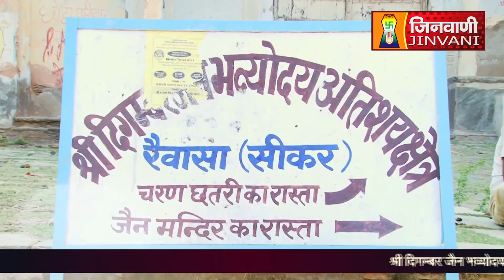श्री सुमतिनाथ भगवान | SHANTIDHARA REWASA,SIKAR | RAJASTHAN | 19 Sep 2024 | J00272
JINVANICHANNEL SpecialCoverage InspirationalEvent SpiritualGathering JainCommunity ReligiousCeremony Sikar Rajasthan DigambarJain Dantaramgarh Raiwasa.